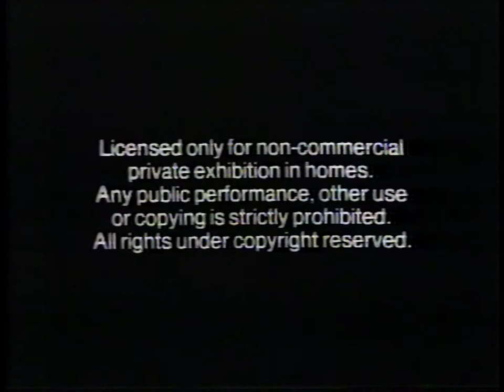Opening and Closing to The Godfather 1979 Fotomat VHS (Paramount / Fotomat) [True HQ; 1080p60]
Distributor: Fotomat Corporation [Paramount Pictures] | First pressing [ULTRA RARE; comes in a shiny silver Fotomat Drive-Thru Movies sleeve] | Catalog number: 0011 | Release date: May 1979 | Two-tape release | No print date | Duplicated by Bell & Howell Video Services | Recorded on Maxell tape (cassette #1) and 3M/Scotch tape (cassette #2)

Opening (from cassette #1):
1. 1979 Fotomat Corporation warning screen [with the same warning text as Paramount Home Video's warning screen]
2. 1979 Fotomat Corporation Drive-Thru Movies opening logo [with the spotlight animation]
3. First few seconds of the film

Closing (from cassette #2):
1. 1953 Paramount Pictures logo [1968 Gulf+Western variant]
2. 1970 Motion Picture Association of America (MPAA) "R" (Restricted - Under 17 requires accompanying parent or adult guardian) rating screen
3. 1979 Fotomat Corporation Drive-Thru Movies closing logo [early variant]
4. Bell & Howell test pattern [White screen, 1167 Hz tone for 60 seconds; also on MCA Videocassette, Inc.'s 1982 VHS/Betamax release of "The Amazing Spider-Man"; starts at 1:50]
5. Black screen